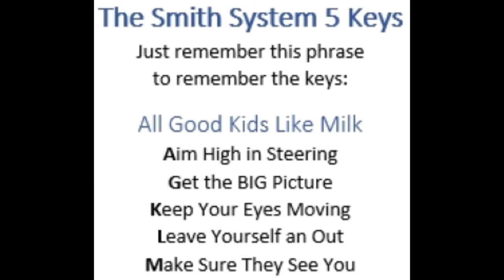The CDL Podcast 2020 Episode 02 The Smith System All Good Kids Like Milk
The Smith System is a system for driving to enable drivers to learn how to avoid collisions through mastering driver behavior and through intense hands-on training. The system was developed in 1952 by Harold Smith and he created the Smith System Driver Improvement Institute.

What you’ll learn in this episode:

Why each key in the Smith System will make you a better driver if you practice daily.

How you can remember the best ways to practice your keys.

How receiving professional training can make you a more valuable driver.

When you have mastered the Smith System you can then learn “The Advance”.

“More people (drivers) would learn from their mistakes if they weren’t so busy denying them” – Harold Smith

Phone: US 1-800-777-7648 UK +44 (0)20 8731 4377